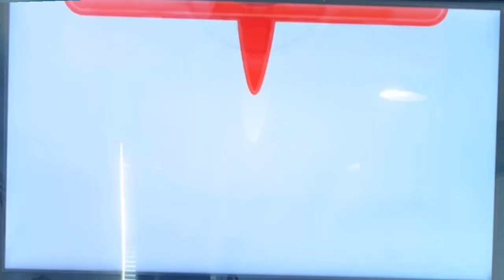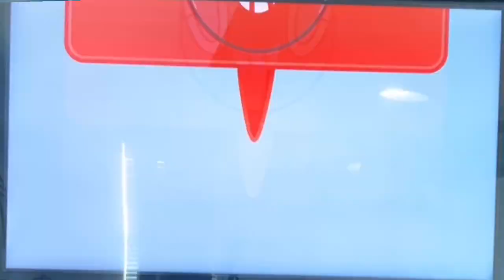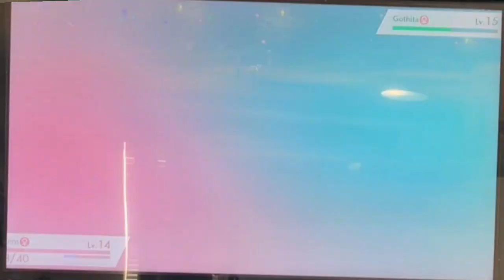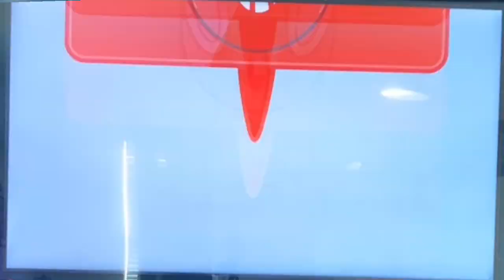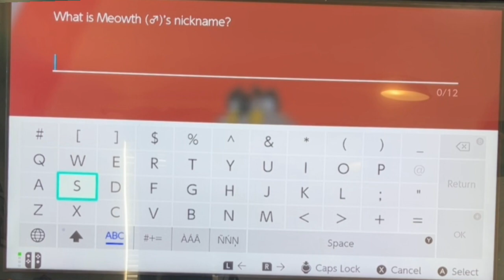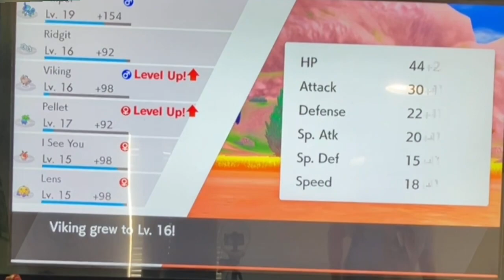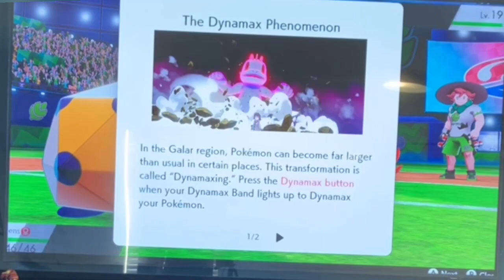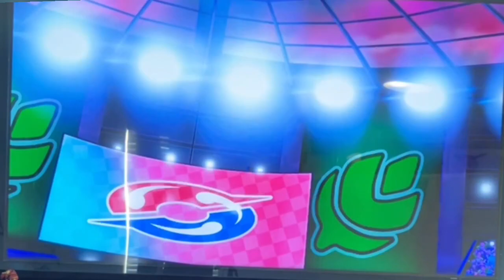Pokémon Sword Nuzlocke (Part 2)